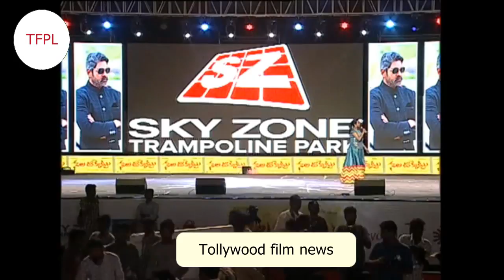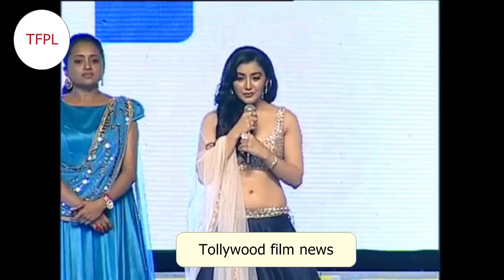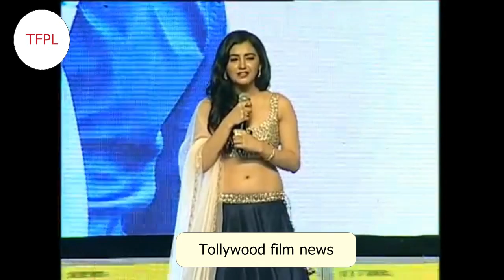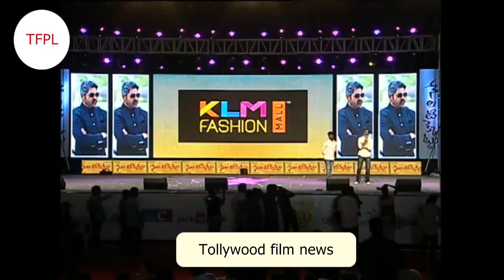Nela Ticket Audio Launch Pawan Kalayan Power Full Speech || Tollywood film news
Watch Nela Ticket Audio Launch Pawan Kalayan Power Full Speech || Tollywood film news